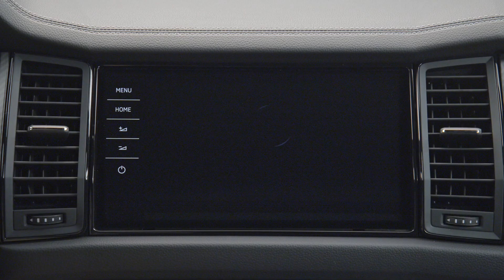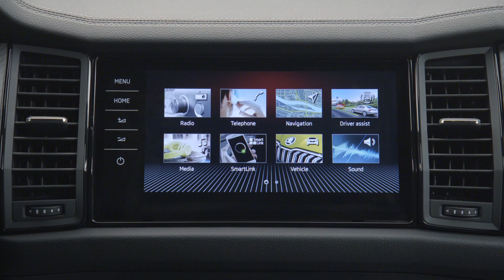2021 Skoda Kodiaq Sportline 4x4 SUV Interior and Exterior Walkaround